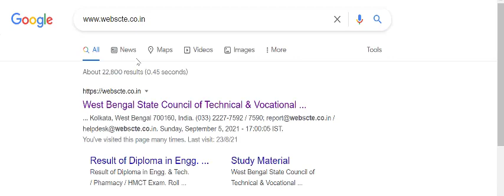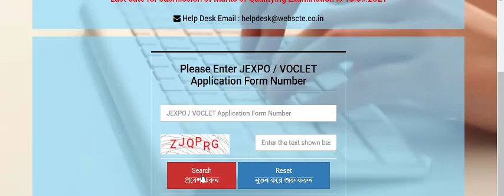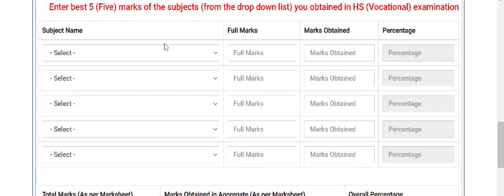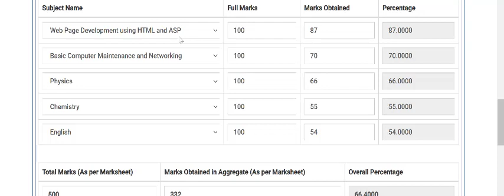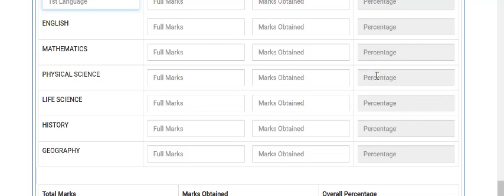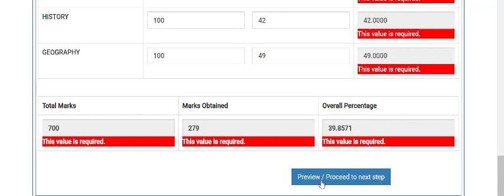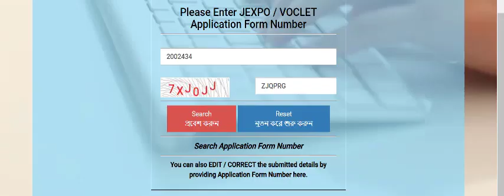Jexpo & voclet 2021 number upload process step by step | Marks submission of qualifying examination